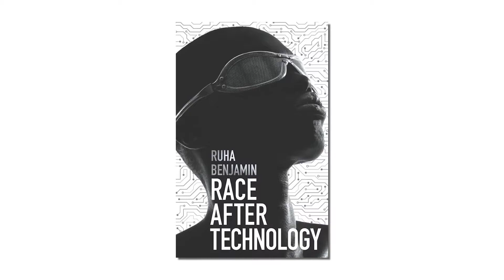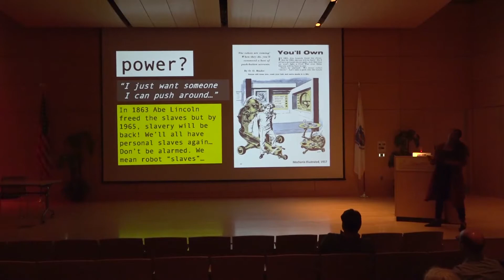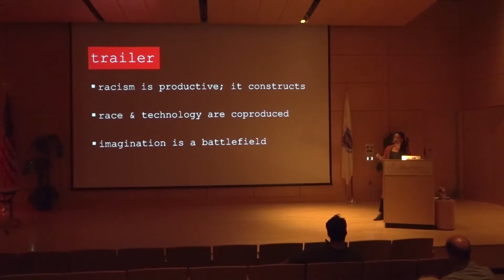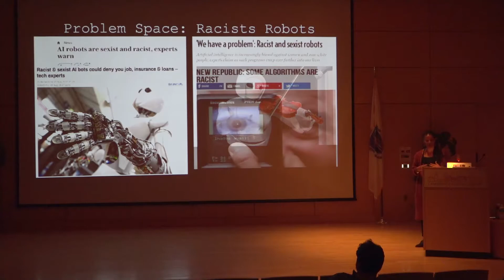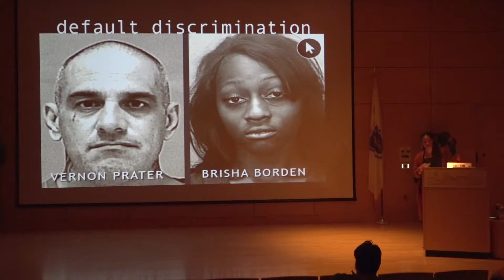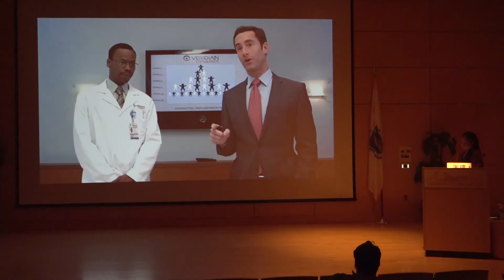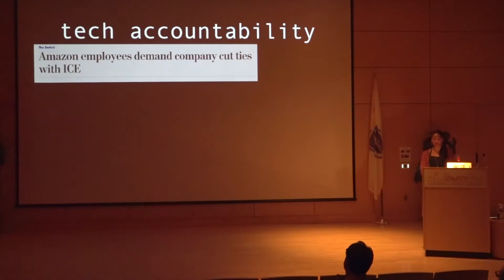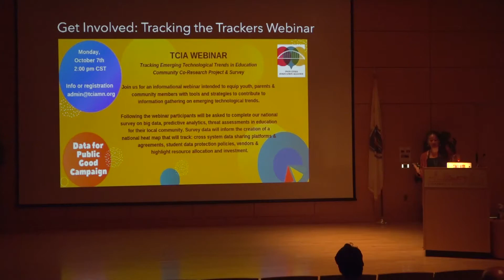Our Path Forward | Ruha Benjamin SEP 26, 2019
Ruha Benjamin is an Associate Professor of African American Studies at Princeton University, where she studies the social dimensions of science, technology, and medicine. She is the founder of the JUST DATA Lab and the author of People’s Science and Race After Technology and editor of Captivating Technology.

In Race After Technology, Ruha Benjamin cuts through tech-industry hype to understand how emerging technologies, from everyday apps to complex algorithms, can reinforce white supremacy and deepen social inequity. Benjamin argues that automation has the potential to hide, speed up, and deepen discrimination while appearing neutral and even benevolent when compared to the racism of a previous era. Presenting the concept of the “New Jim Code,” she shows how a range of discriminatory designs encode inequity by explicitly amplifying racial hierarchies; by ignoring but thereby replicating social divisions; or by aiming to fix racial bias but ultimately doing quite the opposite. Moreover, she makes a compelling case for race itself as a kind of technology, designed to stratify and sanctify social injustice in the architecture of everyday life.